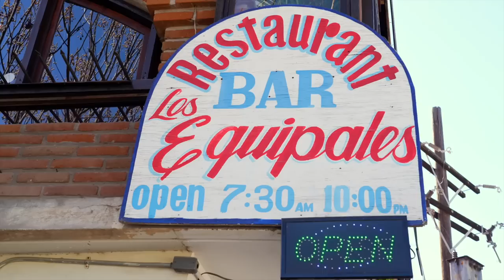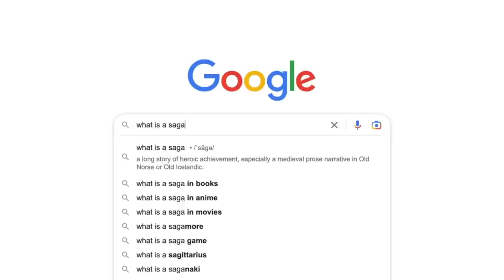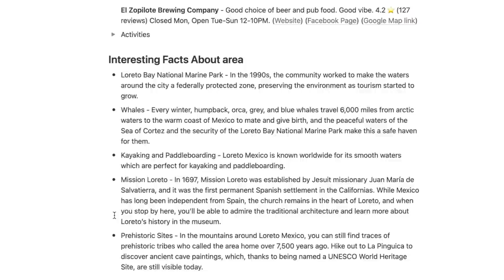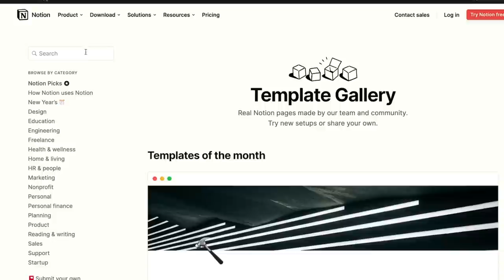Camping on a SECRET Beach in Baja (Dreamy RV Life in Mulege Mexico)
Join us for a week in paradise! This is definitely the dreamy side to RV life in Mexico as we camp on a SECRET BEACH in Mulege, Baja California Sur.

R V   B A J A   M E X I C O🇲🇽
🩺 Traveling abroad?

Help us Eat, See, and RV more!

00:00 Intro to vlog Mulege RV life vlog
00:39 Driving in Baja Mexico
00:53 RV Life in Mulege (Mexico RV Campground)
01:52 Exploring the town of Mulege (Mision and overlook)
03:37 Playas del Mulege (the beaches of Mulege)
04:40 We found paradise (beach camping in Baja Mexico)
11:31 Leaving paradise

→ Favorite Resources for RV Travel (Gas discounts ⛽️💰 , RV camping apps ⛺️, RV repair products 🚐, digital security 🖥, health insurance 🩺 and more!)